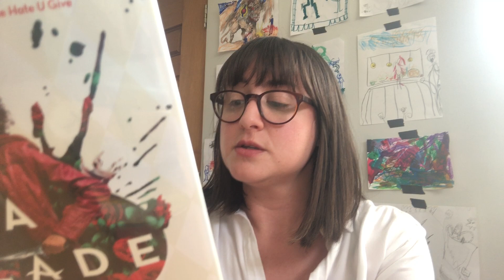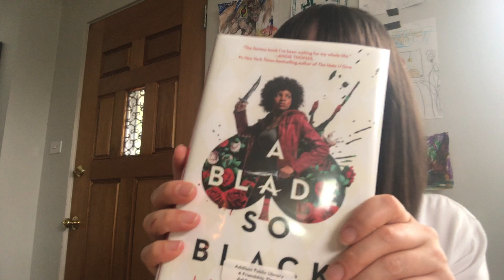Lunch Bunch with Liz: A Blade So Black Pt. 1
Alice in Wonderland meets Buffy the Vampire Slayer in A Blade So Black by L.L. McKinney